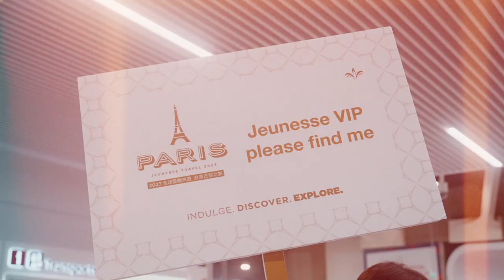2023 Jeunesse GC APAC NAM Incentive Trip Paris Recap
😍 We found our Paris-dise as we fell for the Eiffel Tower, woke up each day to a breakfast of Champignons feeling Triomphe-ant as over 1,300 of our Jeunesse family indulged, discovered, and explored the City of Lights.

It’s safe to say we are in Louvre, and we can’t wait to reveal our next specially curated experiences and unforgettable JeunesseTravel adventures for 2024. Find out what’s on the horizon at EXPOONE! ✈️